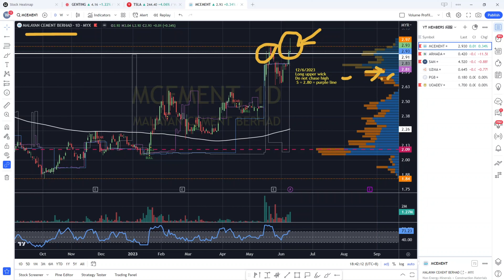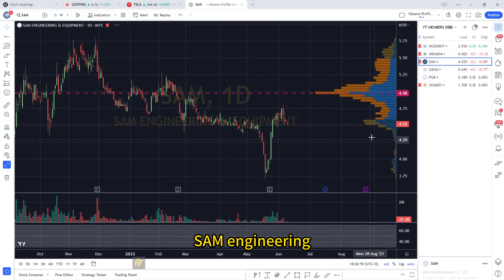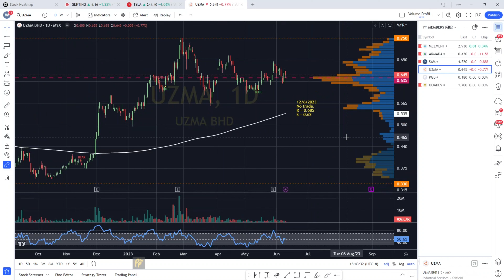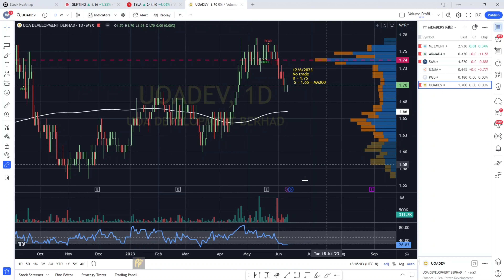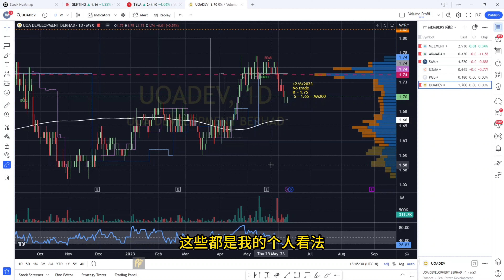ARMADA MCEMENT SAM UZMA UOADEV PGB [CC 中英文字幕 ENG SUB].YT会员问股福利. 盘后筹码峰技术分析.12062023.